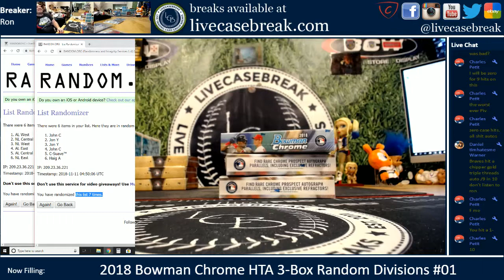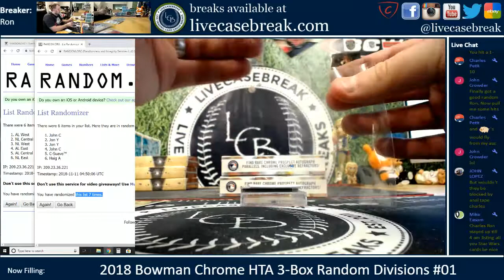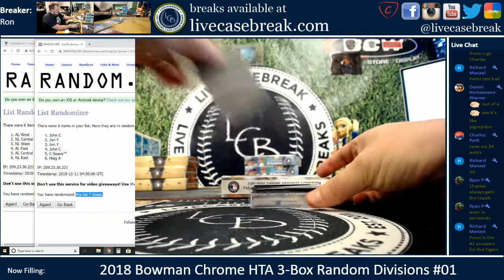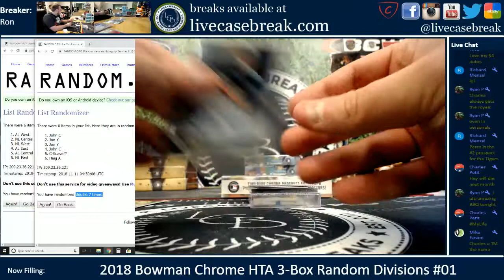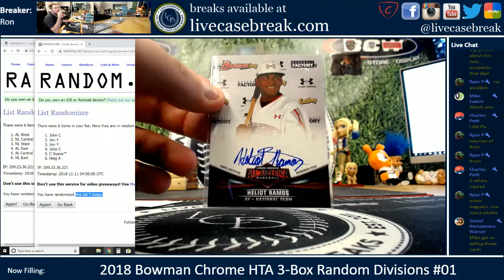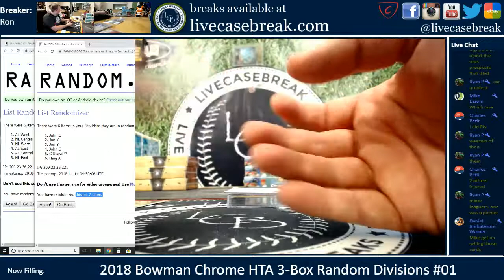2018 Bowman Chrome Baseball HTA 3 Box Random Divisions #01 11 10 2018